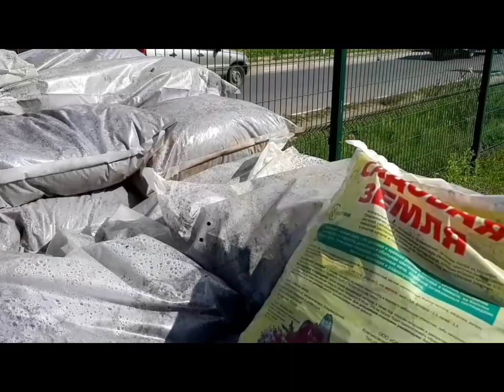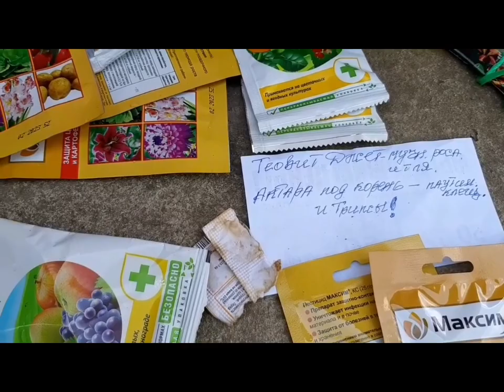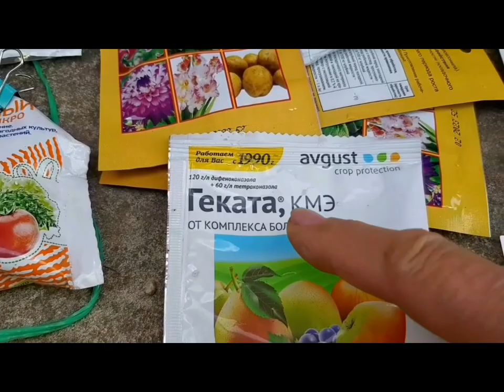Розы зацвели ! Трипсы атакуют ! 🌹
Наро-Фоминск
Апрелевка
Подмосковье
 22 июня 2023г.